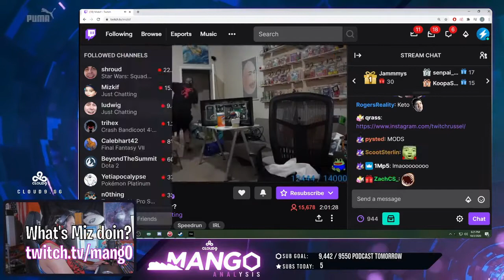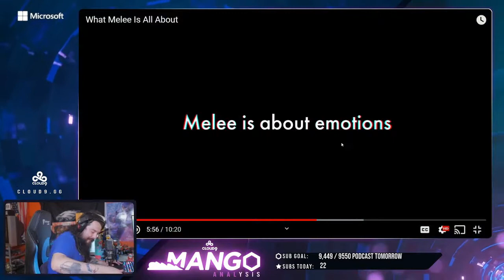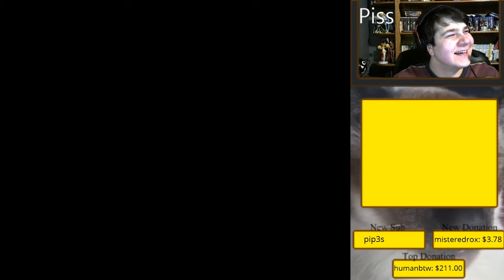What's Miz doin? | Daily Smash Melee Highlights #136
[00:00] #1 mang0: What's Miz doin? (259 views on Oct 03 2020)

[00:16] #2 mang0: Mang0 on his C9 Contract (77 views on Oct 03 2020)

[00:59] #3 mang0: (Screeches hysterically)  (46 views on Oct 02 2020)

[01:45] #4 mang0: Fax (42 views on Oct 02 2020)

[02:34] #5 GalenTheWise: Up-b combos are so fun (39 views on Oct 02 2020)

[02:43] #6 bobbybigballz19: bobby (39 views on Oct 02 2020)

[03:43] #7 zainssbm: I love this stage (35 views on Oct 03 2020)

[03:52] #8 mang0: the not secret secret upair (32 views on Oct 02 2020)

[04:10] #9 bobbybigballz19: banger (29 views on Oct 02 2020)

[04:27] #10 zainssbm: RONDALDINHO (28 views on Oct 02 2020)

[04:44] #11 madtyro1: Amsah tech - reverse fair  (25 views on Oct 02 2020)

[05:00] #12 MonkHB: Ok. It's you then. (24 views on Oct 02 2020)

[05:36] #13 JoeyDonuts: MLG hide and seek dodge (24 views on Oct 02 2020)

[05:50] #14 mang0: The Greatest of All-Time (22 views on Oct 02 2020)

[06:39] #15 NintendOrkSSB: Ikkje engang Tom Runar kan gjøre det (20 views on Oct 02 2020)

[07:02] #16 MonkHB: Bonk's first imposter game. (20 views on Oct 02 2020)

[08:02] #17 Bassline25: f-cked up f-cked up (19 views on Oct 03 2020)

[08:19] #18 KomodoSmash: komodo going beast mode! (17 views on Oct 03 2020)

[08:33] #19 madtyro1: AI nair - the tyro (17 views on Oct 02 2020)

[08:42] #20 EddyMexico007: eddy said i was a good fox pog (17 views on Oct 02 2020)

[09:04] #21 AyItsBen: ECF bracket come big chill! (16 views on Oct 03 2020)

[09:34] #22 Wizzrobe: wizzy (16 views on Oct 02 2020)

[10:04] #23 BillyshaircutOP: 10 minutes in (14 views on Oct 02 2020)

[10:25] #24 Cyrain: Netplay practice and then coaching at 5! (14 views on Oct 02 2020)

[10:55] #25 moky_dokie: Falco's a good hero (14 views on Oct 02 2020)

[11:08] #26 Westballz: bruh (14 views on Oct 02 2020)